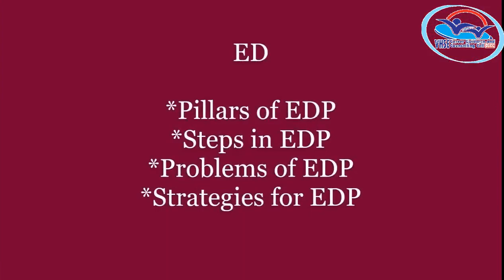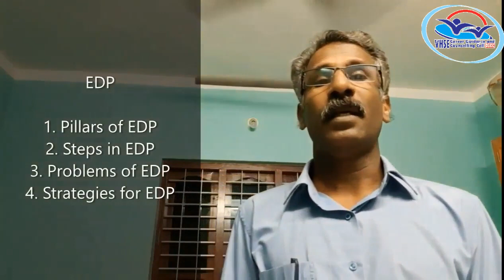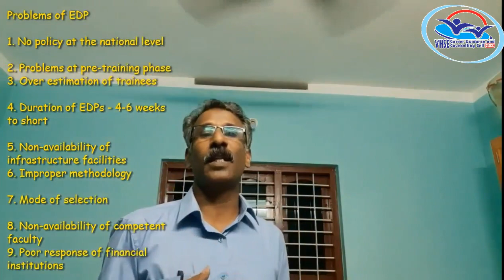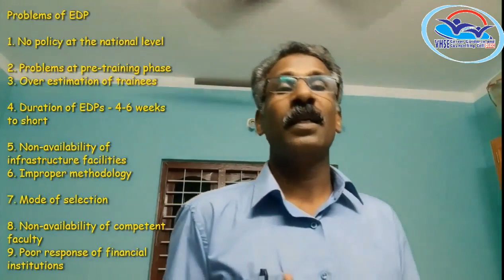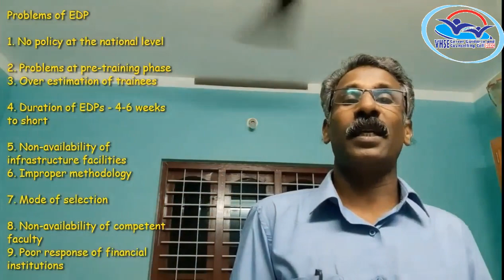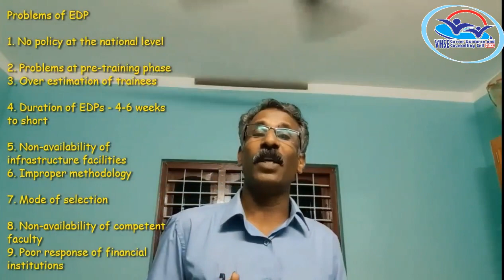I Year NSQF THEORY VOL 13 - Entrepreneurship Development PART 1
ED PART 1